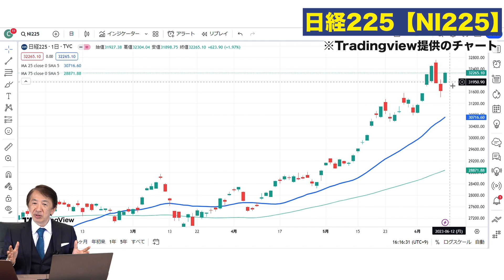【株価予想】最新の日経平均／急落でもすぐ反動で買い優勢！米利上げの警戒は緩和？！米株！マザーズ指数も上昇！来週はFOMC、米消費者物価指数！さらに最高値か？！／【6/12〜6/16】